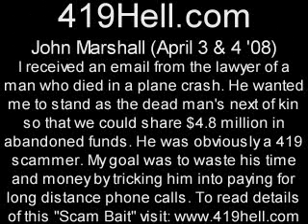John Marshall April 3 and 4 08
... The lawyer of a man who died in a plane crash asked me, by email, to pose as the dead man's next of kin so that we could share $4.8 million in abandoned funds. This was an obvious 419 "next of kin" nigerian email scam. to read the funny details of how I annoyed the crap out of this jerk.